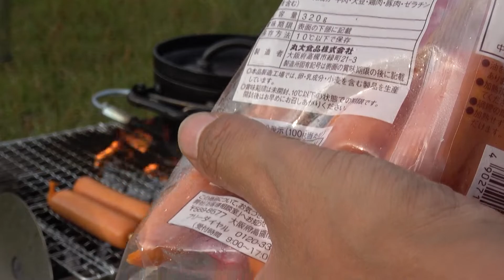【キャンプ】雨の中焚き火を囲んで兄妹キャンプ！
☆ほぼ毎週日曜日１９時なにかしら公開中☆
【もんChannel】

今回は初の兄妹キャンプの後編です♪前回仕込んだローストビーフの出来栄えは！？夜はまさかの雨！？よかったら見てみてください(*´ω`*)

☆動画内で使っているギア☆
Turk フライパン28センチ【
UCOフラットパックポータブル【
コールマンケロシンランタン【

※上記リンクはAmazonアソシエイトのリンクを使用しております。